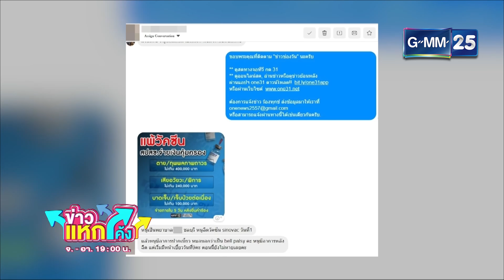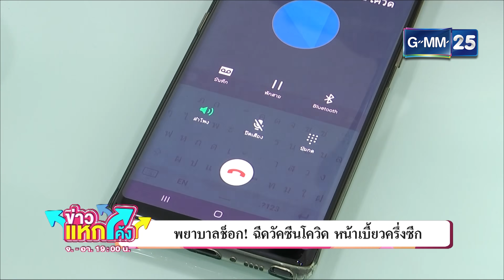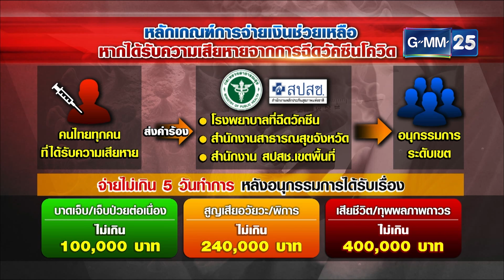ฉีดวัคซีนโควิด หน้าเบี้ยวครึ่งซีก |Highlight |ข่าวแหกโค้ง |GMM25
เครียดหนัก! พยาบาล วัย 29 ปี จ.ชลบุรี ร้องทุกข์ ฉีดวัคซีนโควิด-19 แล้วมีผลข้างเคียงหน้าเบี้ยวครึ่งซีก หมอลงความเห็นเป็นโรคหน้าเบี้ยวครึ่งซีก ผลข้างเคียงจากการฉีดวัคซีน ต้องใช้เวลารักษานานกว่า 8 เดือน งานนี้เจ้าตัวกังวลใจหนักมาก